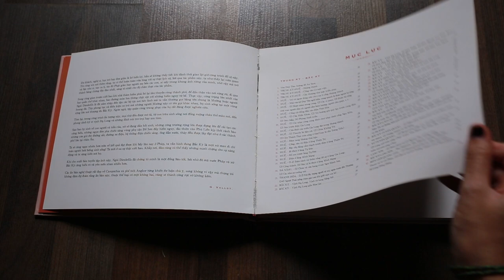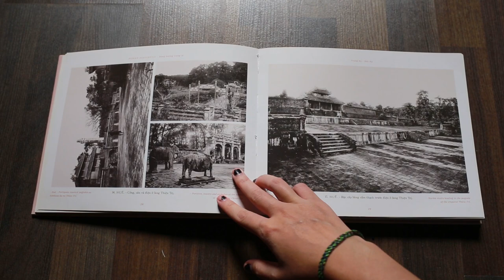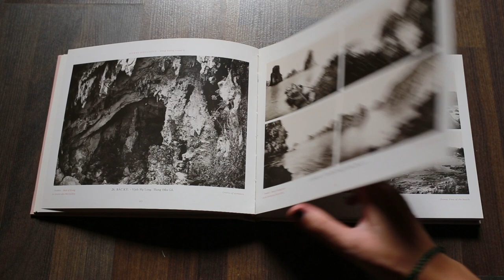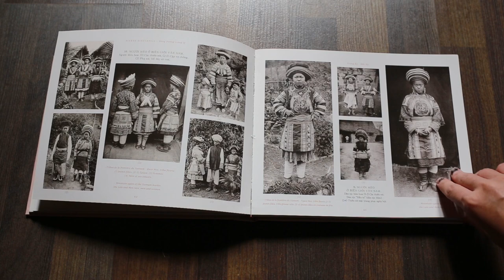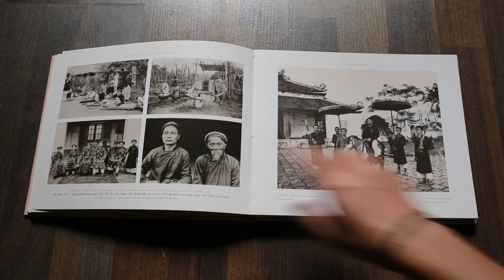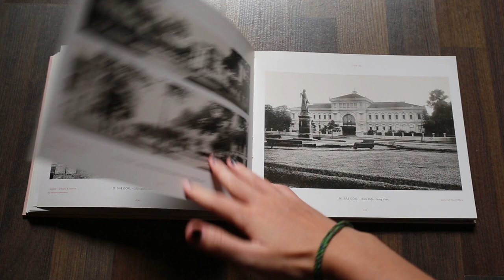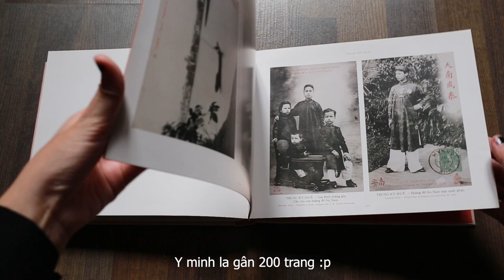[Trên tay sách ảnh] Đông Dương tráng lệ - Trung Kỳ-Bắc Kỳ-Nam Kỳ của Pierre Dieulefils